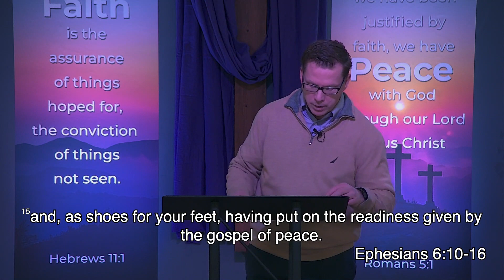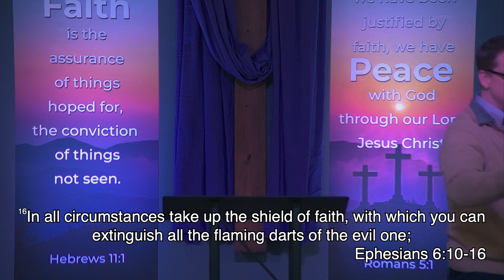The Shield of Faith